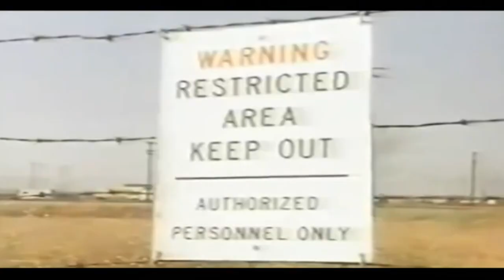Brian Wilson, censurado héroe de la paz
Basado en un texto de Cuaderno Sandinista.- Brian Wilson fue oficial de la Fuerza Aérea de EEUU en la guerra de Vietnam. Los horrores vividos cambiaron su forma de pensar y su vida. Se convirtió en un activista por la paz y el FBI y la CIA lo investigaron, durante años, por “terrorista”.